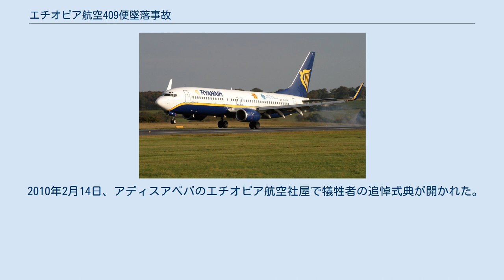エチオピア航空409便墜落事故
エチオピア航空409便墜落事故は2010年1月25日に発生した航空事故または事件である。
エチオピア航空が運航する国際旅客便である409便が、レバノンの首都ベイルートのラフィク・ハリリ国際空港を発ってエチオピアのアディスアベバに向かう途上、レバノン沖の地中海上に墜落し、乗員乗客90名全員が死亡した。
本事故はエチオピア航空としては1996年に起きたエチオピア航空961便ハイジャック墜落事件以来の墜落事故だった。
墜落原因はパイロットエラーとする説と破壊工作による爆破とする説がある。
 2006年に撮影された事故機（ライアンエアーでの運用中） 事故機は2002年1月18日に初飛行し、2002年2月4日にライアンエアーへ機体記号EI-CSWとして新規納品された。
その後2009年4月にCITグループの手に渡り、2009年9月12日よりエチオピア航空にリースされた。
同機は2009年12月25日に整備点検を実施しており、その際には何ら技術的問題は見つからなかった。
 2010年1月25日、409便のボーイング737は乗員8名と乗客82名を乗せて悪天候の中をラフィク・ハリリ国際空港を離陸し、間もなく地中海に墜落した。
METARの気象情報によれば当時は風速8ノット (15 km/h; 9 mph)、風向不定であり、空港周辺は雷雨だった。
409便は離陸4～5分後に高度9,000フィート (2,700 m)まで上昇したのちにレーダーから消失した。
沿海部の目撃情報によると炎上しつつ海に墜ちたという。
409便のアディスアベバ到着予定時刻は現地時間の07:50(04:50 UTC)だった。
 事故の翌朝、レバノン当局は墜落現場をナーメ村沖3.5キロメートル (1.9 nmi)の地中海上と発表とした。
以後、レバノン陸軍のシコルスキー S-61ヘリコプターとレバノン海軍、およびUNIFILの兵員が投入され生存者捜索に当った。
またレバノン政府の要請に応じて米軍からミサイル駆逐艦ラメージ、海軍のP-3型機、サルベージ船1隻が捜索に参加した。
仏海軍はブレゲー・アトランティック対潜哨戒機を投入した。
UNIFILは艦艇3隻（ドイツの掃海艇「モーゼル」、トルコのブラク級コルベット「ボズカーダ」、他）とヘリコプター2機を現地に送った。
他にもイギリス空軍とキプロス警察の航空隊からヘリコプターが参加した。
 回収された遺体はDNA鑑定のためベイルートのラフィク・ハリリ大学病院に送られた。
2月5日、米国から更にサルベージ船1隻が翌週に到着しブラックボックスの捜索に当る予定と発表された。
2月6日、レバノン陸軍はナーメ村沖1.1海里 (2.0 km)の水深45メートルの海底で事故機の機尾を含む一部の残骸が発見されたと発表した。
2月7日、レバノン陸軍の潜水夫が事故機のフライトデータレコーダー(FDR)を回収し、事故調査班に引き渡すためベイルートの海軍基地に送付した。
犠牲者の遺体回収と身元特定は2月23日までに全て完了した。
 レバノン民間航空局が事故原因の調査に当り、米国国家運輸安全委員会(NTSB)とフランス航空事故調査局(BEA)およびボーイングがこれに協力した。
レバノンの大統領ミシェル・スライマーンはテロの可能性は除外されたと述べた。
409便をあのような荒天下で飛ばすべきではなかったとの批判に対し、レバノン情報相タレク・ミトリは空港の運用は通常通りだったと反論した。
レバノン国土交通相ガジ・アリディと国防相イリアス・ムールによれば、409便の乗員は嵐を回避するよう管制が指示した針路変更に従わなかった。
エチオピア航空は14人から成る調査班を現地に送り、米国もNTSBの専門家を派遣した。
NTSBの調査班にはアメリカ連邦航空局とボーイング社の計3名が技術支援を提供した。
2月4日、ナーメ沖約3キロメートル (1.6 nmi)、水深100メートルの海底からコクピットボイスレコーダー(CVR)が回収され、データ解析のためBEAに送付された。
仏海軍の潜水夫4名が現地に派遣された。
CVRは一部の記憶装置が欠落していたが、これは2月16日に回収されてBEAに引き渡された。
 CVRが未発見の段階で、一部の航空専門家は悪天候だけで409便が墜ちた筈はないとして、何らかの技術的...